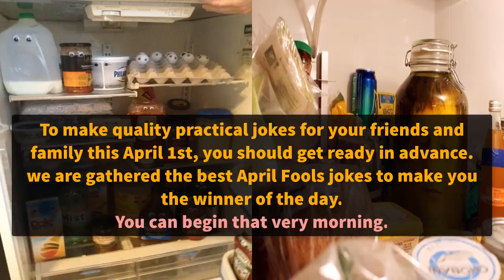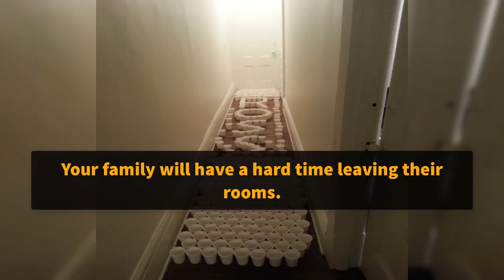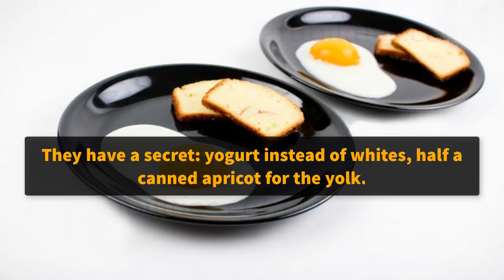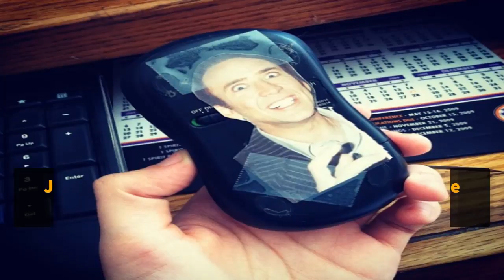Tips & tricks 🎆🎇 the best April Fools jokes to make you || MP Younes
To make quality practical jokes for your friends and family this April 1st, you should get ready in advance. we are gathered the best April Fools jokes to make you the winner of the day.